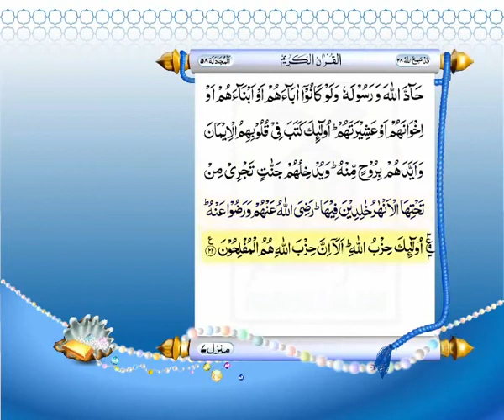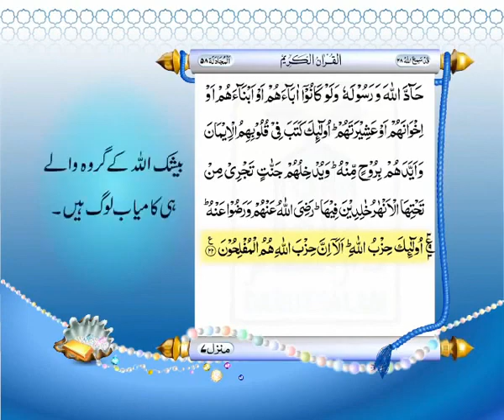Surah Mujadila With Urdu Translation | Surat No 58 | Quran Aur Hadees